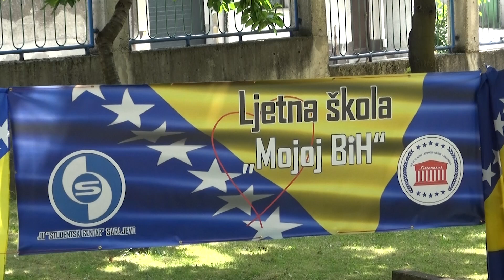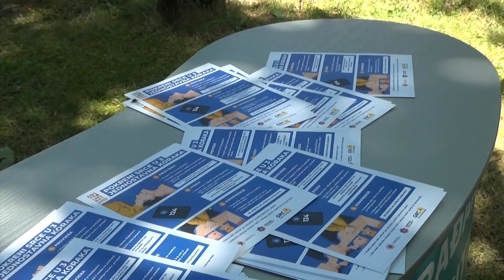Najavljujemo Ljetnu školu „Mojoj BiH 2024“